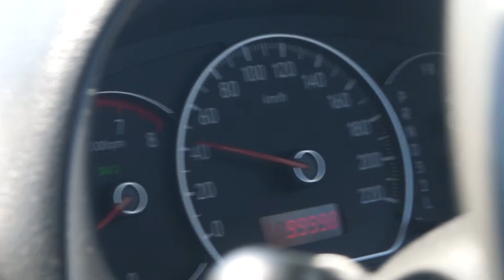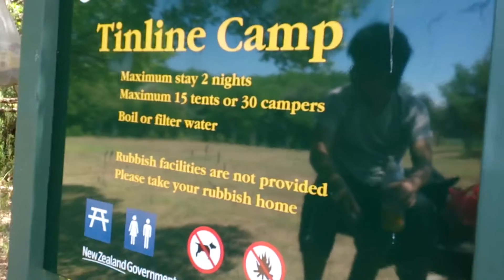Malborough + Kaikoura Trip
Video montage of the adventures me and my friends went through in Kaiteriteri, Abel Tasman, Nelson and Kaikoura.